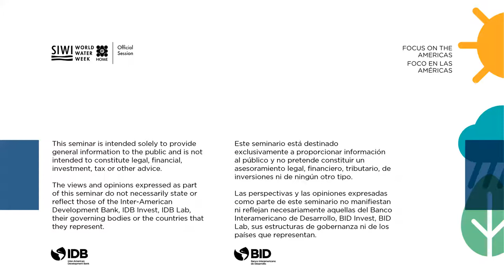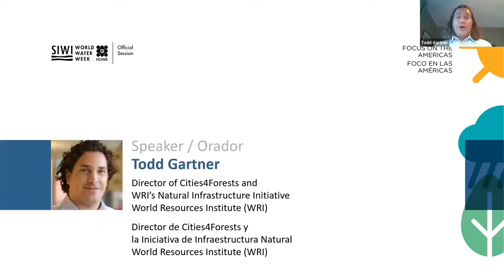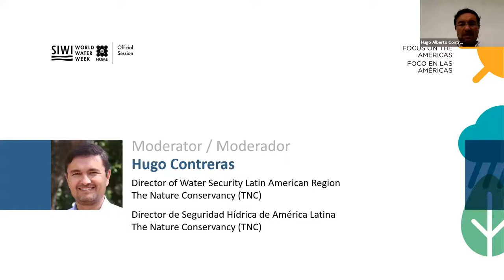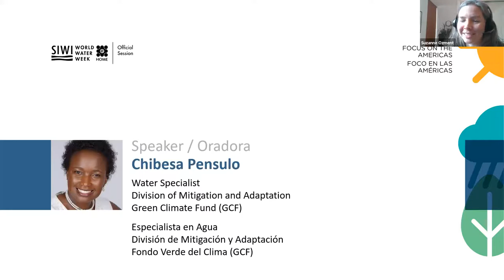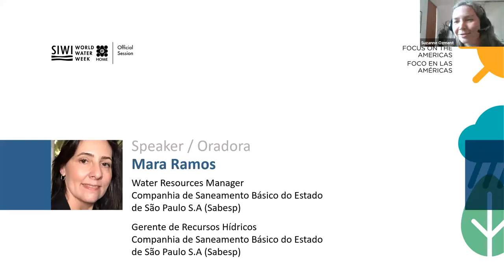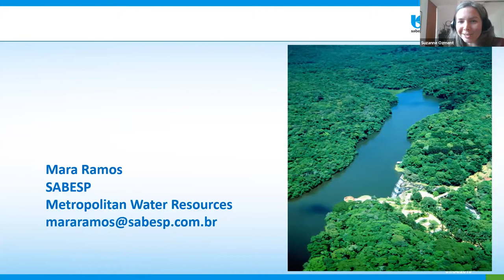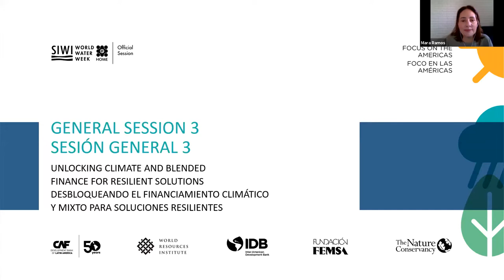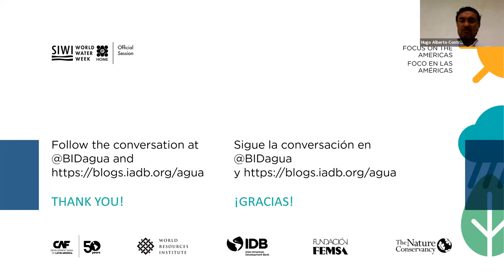Desbloqueando el financiamiento climático y mixto para soluciones resilientes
27 de agosto 2020